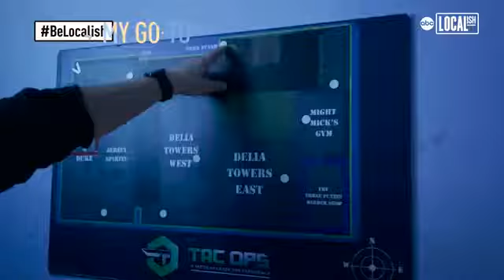Bring your video game fantasies to real life at Tac Ops Laser Tag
At Tac Ops Laser Tag in Fairfield, New Jersey, gone are the days of backlights, neon taggers, and the simple mission of getting the most hits. Using their state-of-the-art laser tag equipment, players can enjoy a unique experience in a realistic and combat-like obstacle course. Difficulty levels can be adjusted to be a family-friendly activity for children as young as 7 years old, or as advanced training simulations that draw law enforcement officials for training purposes. New Jersey Community Journalist @miguelabc7ny has the action-packed story on @localish!